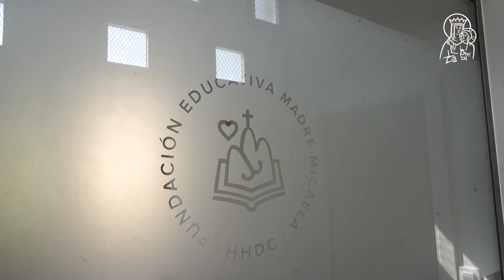Inicio de curso en el colegio Sagrado Corazón de Mislata, con el Arzobispo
El centro “forma parte de la Fundación Madre Micaela, cuyo Patronato invitó al Arzobispo a este acto de apertura de curso”, explica la religiosa Claudia Tarazona, superiora general de la congregación, que fue elegida en el último Capítulo General celebrado el pasado mes de agosto.